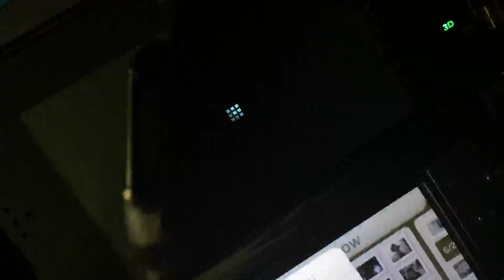Nintendo 3DS Camera View Photos #10 Part 2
SD Card (December 2, 2019 - Present)